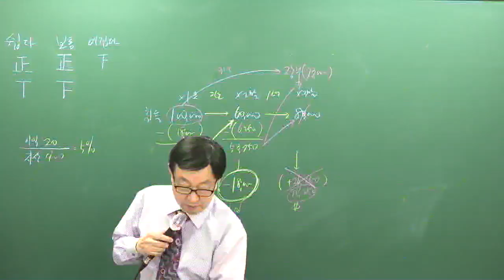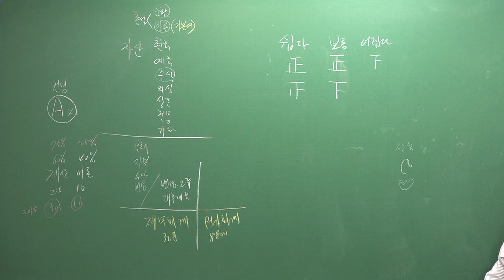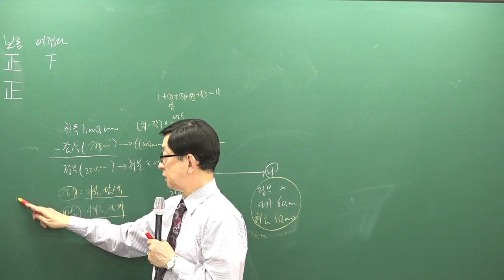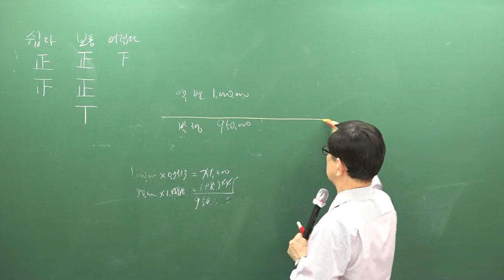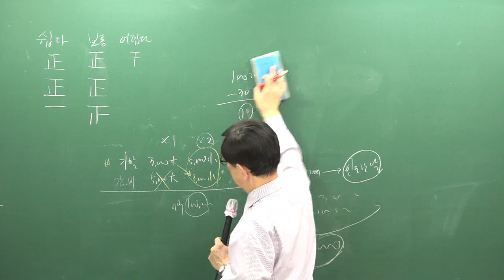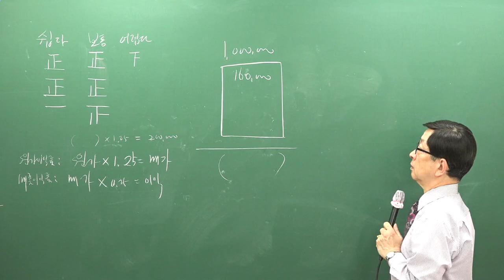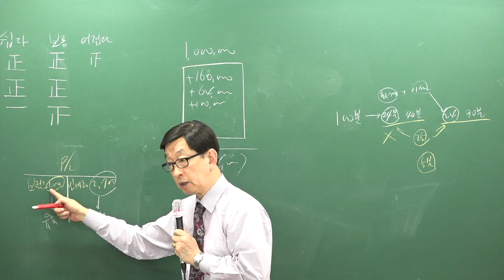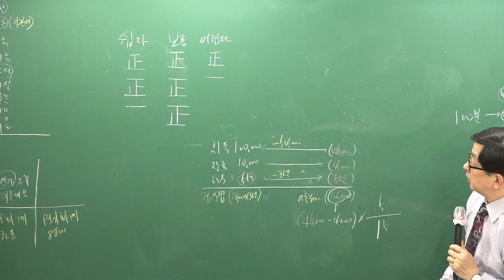[주전무] 2019년 주택관리사 회계원리 문제풀이 4-11